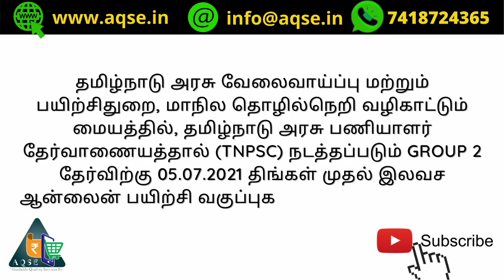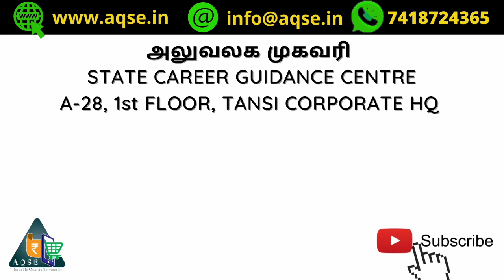TNPSC GROUP 2 FREE ONLINE COACHING | இலவச TNPSC குரூப் 2 ஆன்லைன் பயிற்சி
TNPSC GROUP 2 FREE ONLINE COACHING @AQSEGroup
தமிழ்நாடு அரசு வேலைவாய்ப்பு மற்றும் பயிற்சிதுறை, மாநில தொழில்நெறி வழிகாட்டும் மையத்தில், தமிழ்நாடு அரசு பணியாளர் தேர்வாணையத்தால் (TNPSC) நடத்தப்படும் GROUP 2 தேர்விற்கு 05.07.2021 திங்கள் முதல் இலவச ஆன்லைன் பயிற்சி வகுப்புகள் தொடங்கப்படுகிறது

CISCO WEBEX இணையவழி பயிற்சியில் CISCO APP மூலமாகவும் BROWSER மூலமாக நேரடியாகவும் இணையலாம் !!
பயிற்சியின்போது பாடக்குறிப்புகள்  வழங்கப்படும்
மாதிரி தேர்வுகள் நடத்தப்படும்
அரசு அலுவலர்களை கொண்டு மாதிரி நேர்முக தேர்வு நடத்தப்படும்

அலுவலக முகவரி
STATE CAREER GUIDANCE CENTRE
A-28, 1st FLOOR, TANSI CORPORATE HQ,
THIRU VI KA INDUSTRIAL ESTATE
GUINDY, CHENNAI - 600 032